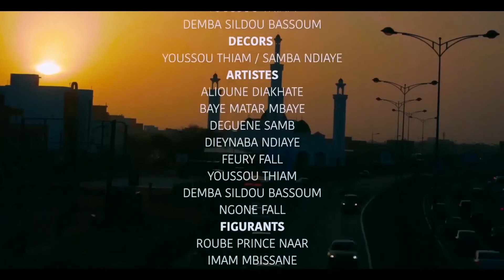KOOROU BAYE GALAYE EPISODE 22 ( saison 2 )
Réalisation : Milkrea Studio

Milkrea studio vous offre des services audiovisuels à hauteur de vos attentes.